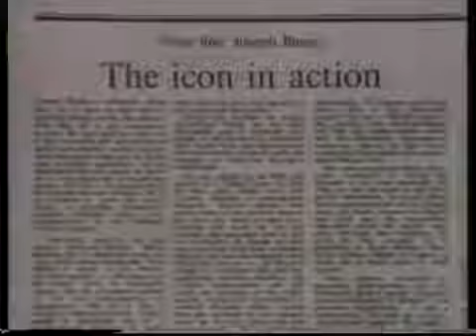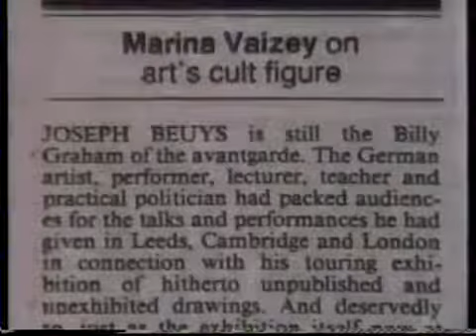Joseph Beuys Talks about his Art: Everybody is an Artist.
A short clip featuring German artist Joseph Beuys in which he talks about his art and his then exhibition in London. Beyus was associated with the Fluxus Movement in the 1960s and was a painter,.

Excerpt of the 2-hour-documentary J.B. Public Dialogue, Willoughby Sharp, N.Y.C., January 1974.

I perceive him in his totality. The energy is still there. M.A. Joseph Beuys (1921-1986) was a German Fluxus, happening and performance artist as well as a sculptor, installation artist,.